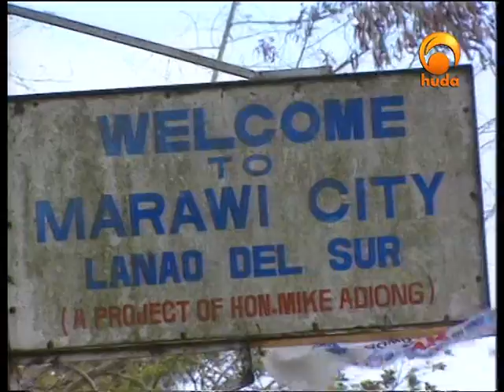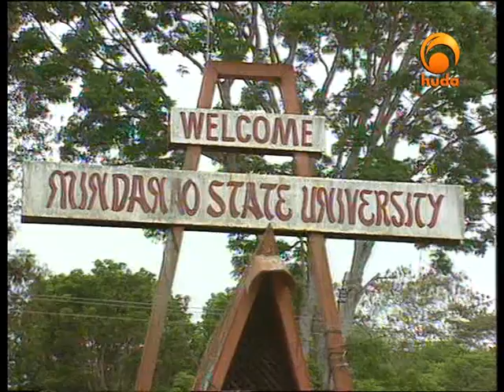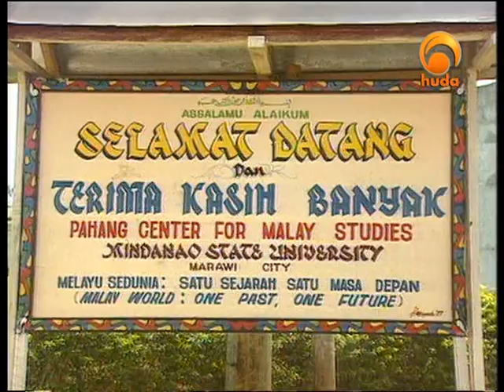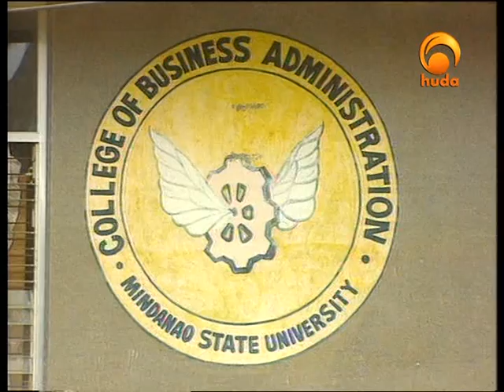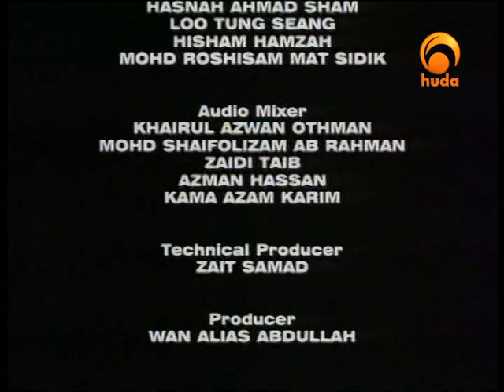Journeys Into Islamic Southeast Asia - Lanao Del Sur, Philippines